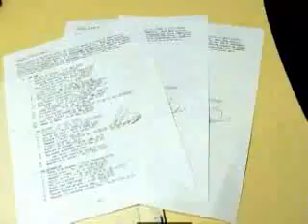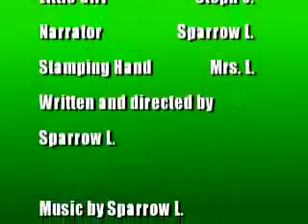Strangers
The reknowned children's education group, Teaching Kids About Stuff That's Important, teaches your kids the threat of STRANGERS, and why we can't trust them.